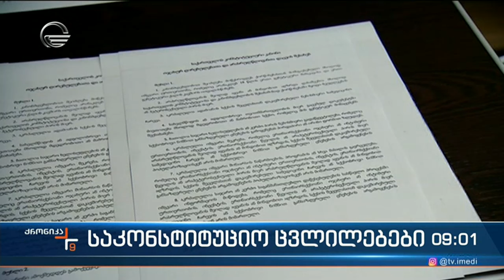ქრონიკა 09:00 საათზე - 26 მარტი, 2024 წელი